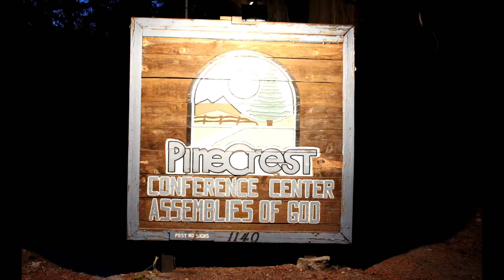2014 1122 Promo Video